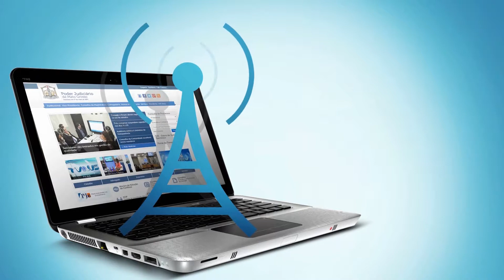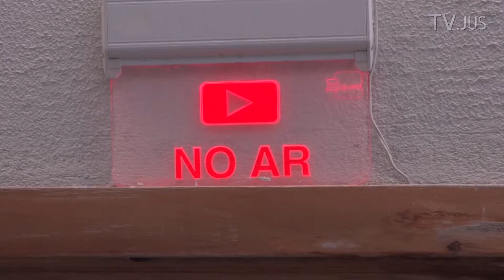JORNAL TV JUS - EDIÇÃO 1770 07/12/2018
PJMT realiza 3ºencontro da Sustentabilidade na Administração Pública.
45 comarcas de MT recebem PJE 2.0.
Cantor Fabiano Menotti é o entrevistado do “Estação da Arte”.